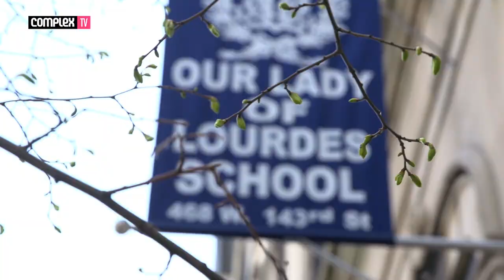A$AP Ferg Gives Complex A Tour of Harlem, NY | The Neighborhood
In the latest episode of Complex TV's The Neighborhood, A$AP Ferg takes us through Harlem. He starts off on his block, 143rd between Broadway and Amsterdam Ave, at the Alexander Hamilton Playground—or "Hungry Ham" as he calls it.